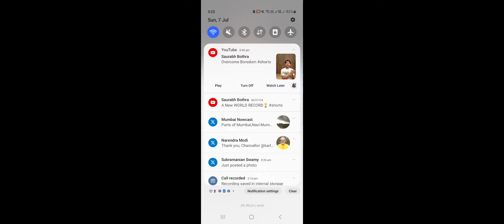mother can not feed food to child, why??